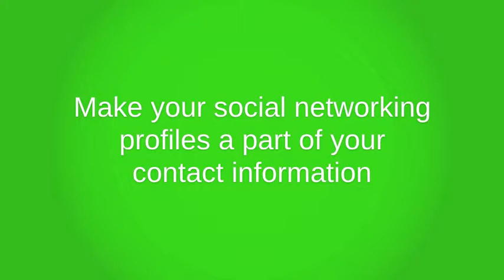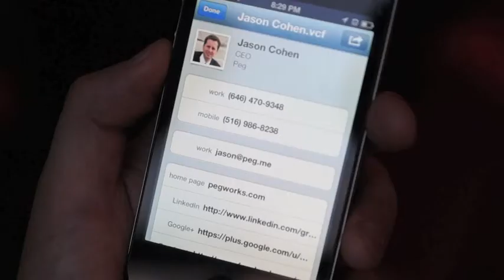How to add LinkedIn, Twitter and Facebook to your vCard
Sign into your PegWorks.com and navigate to "Accounts". Click on the custom label option to add links to your Facebook, LinkedIn, Twitter, YouTube, Google+ accounts and more to your vCard.

More and more professionals are using social networks to communicate.

Let me show you how. First is and sign in or sign up for an account

Start by selecting your custom label. I'm going to choose Instagram and then enter in a link to my Instagram profile.

Next I'm going to define my own custom label and add a link to my blog. From here I can
continue to add my social networking and blogging info for both my personal business
information.